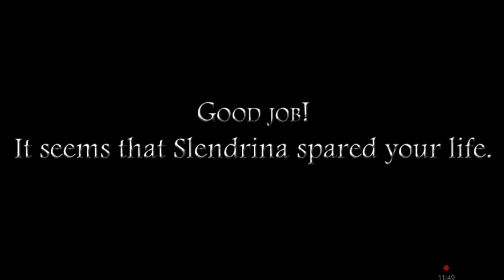прохождение Slenderina the school на экстриме